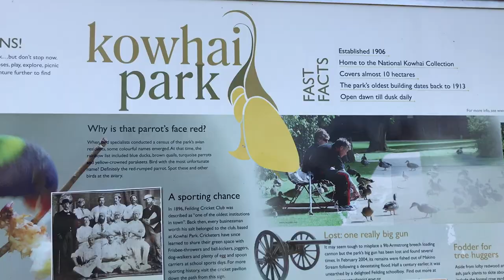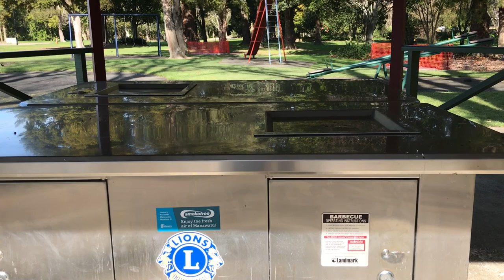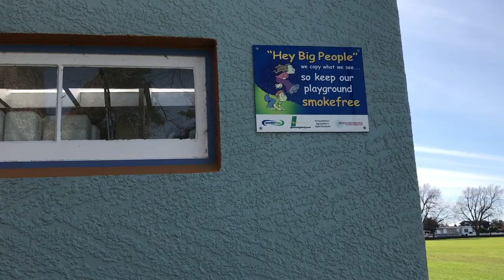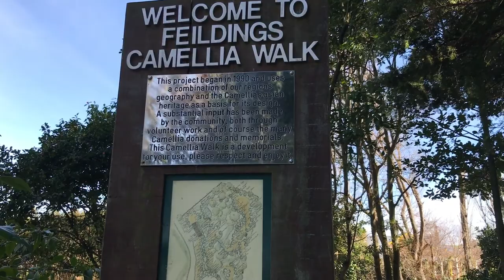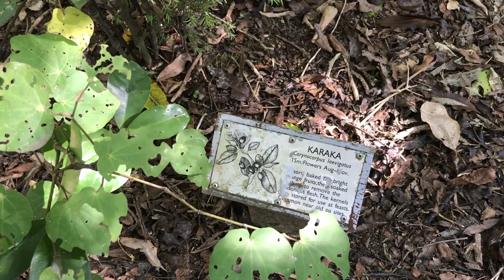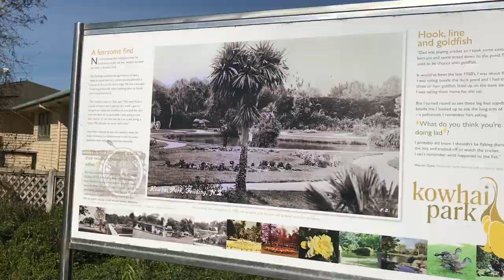Pasyal sa Kowhai Park | Pinay in NZ | Tara Y.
Kakagising ko lang po kaya walang kemeng Tara Y. po ang kasama ninyo sa pa tour sa Kowhai Park dito sa Feilding, New Zealand. Manood na po kayo para may idea kayo sa buhay ko po dito. Maraming salamat po.

Park in NZ
Playground in NZ
Filipina in NZ
Pinay in NZ

About Me: I am Hosanna but I am Tara Y. or Tara Y for short here in Youtube. I am a proud Pinay mom and wife and I live in NZ with my beautiful family.

P.S. If you enjoy my videos and would love to get behind my mission to spread laughter and happiness, kindly like, comment, subscribe, share my videos and click the notification bell. I’m here all because of you. I’m always deeply grateful and blessed.

Laugh your way to a fun life with Tara Y. Jesus is the true source of joy and happiness. Glory to HIM alone.

My milestone (Be my beshie, love to have you!):
1million here I come (libre lang magdasal at mangarap)